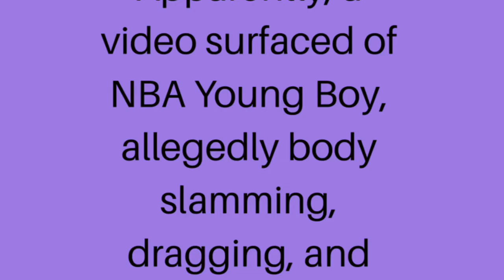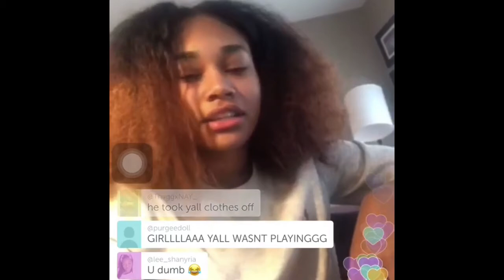Nba Youngboy Is Arrested For Allegedly Assaulting His Girlfriend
Rapper NBA Young Boy is arrested for assaulting his girlfriend (allegedly) on camera... However she insists, they were just playing.